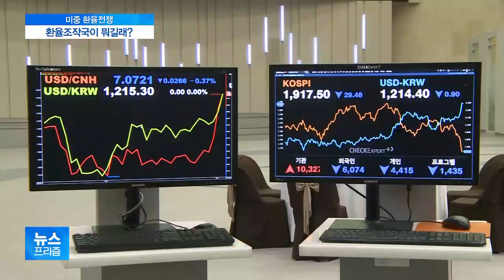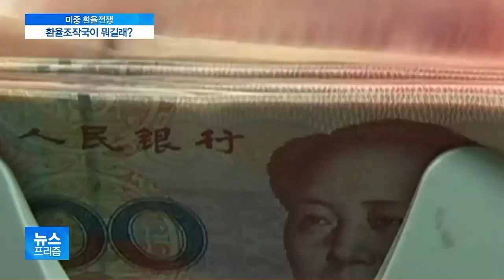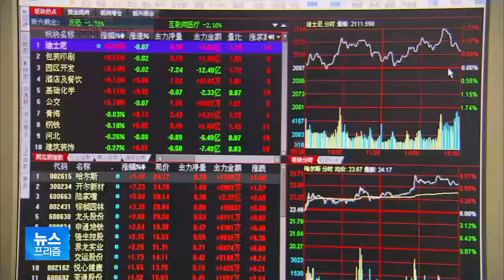‘환율조작국’이 뭐길래…美中 고래 싸움에 등 터지는 韓, 왜?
우리 외환시장도 큰 폭으로 요동쳤습니다.

금융당국에서 개입 가능성을 시사하면서 일단 진정되긴 했는데, 왜 중국과 미국 사이 분쟁에 우리나라 환율이 이렇게 요동친 건지 류정훈 기자가 알아봤습니다.